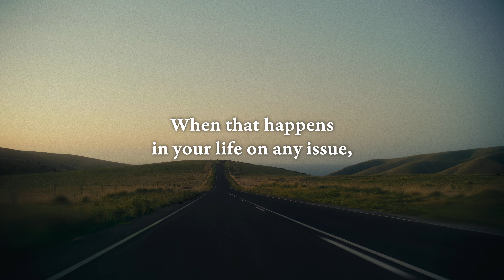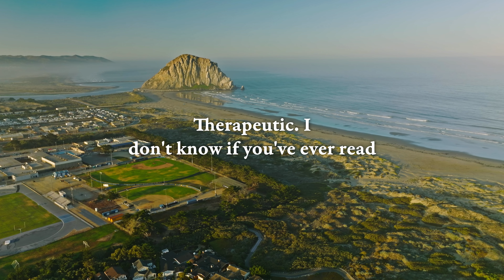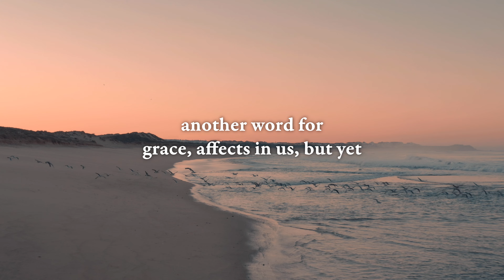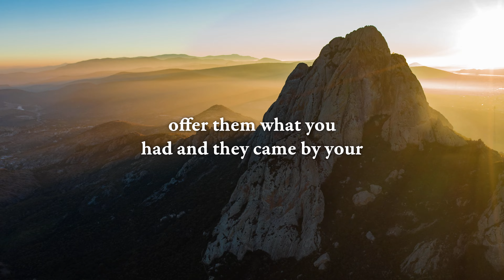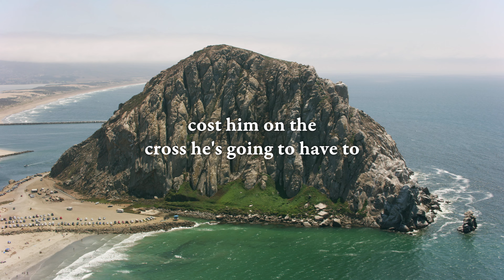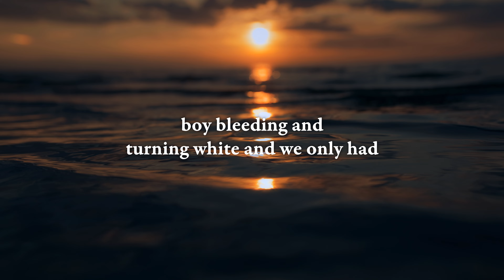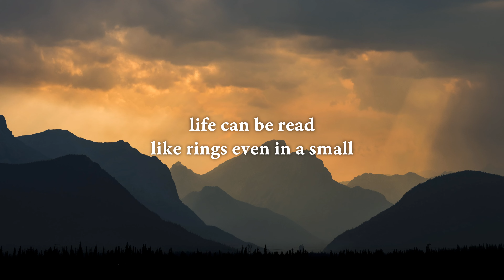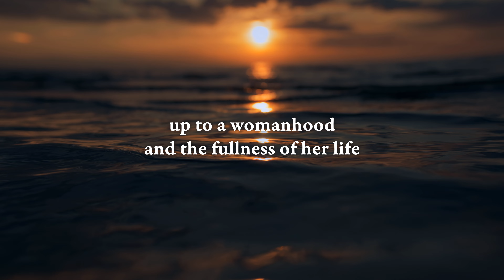LIVING WITH INTENTION : A Homily from a Camaldolese Monk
In a world filled with noise, fast-paced living, and countless distractions, take a step back and listen to the calming, thought-provoking words of a Camaldolese monk, REV. DANIEL. Filmed at the serene Monastery of the Risen Christ in San Luis Obispo, this talk explores some of life’s deep questions: What do intentions mean if they don’t lead to the results we expect? What is freedom’s true role in our journey?

Join us for a reflective homily that’s as relevant today as it is rooted in ancient wisdom, bringing a fresh perspective for young adults and elders alike on how to find grace, purpose, and hope.